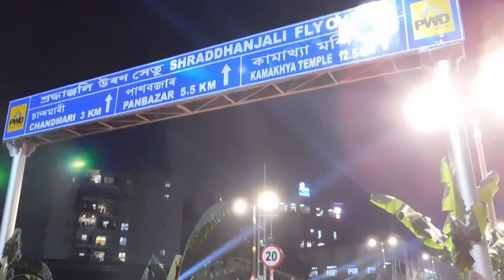Opening ceremony of Zoo Road Flyover, শ্ৰদ্ধাঞ্জলি উৰণ সেতু, উত্তৰ-পূবৰ দ্বিতীয়খন দীঘলীয়া উৰণ সেতু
বৃহস্পতিবাৰে মুখ্যমন্ত্ৰীয়ে মুকলি কৰিব শ্ৰদ্ধাঞ্জলি উৰণ সেতু | বহু প্ৰতীক্ষাৰ অন্তত বৃহস্পতিবাৰে মুকলি কৰা হ'ব উত্তৰ-পূবৰ ভিতৰতে দ্বিতীয়খন দীঘলীয়া উৰণ সেতু হিচাপে পৰিগণিত হোৱা গুৱাহাটীৰ ৰাধাগোৱিন্দ বৰুৱা পথৰ শ্ৰদ্ধাঞ্জলি উৰণ সেতু ।